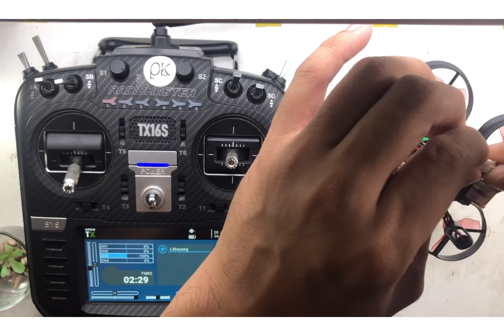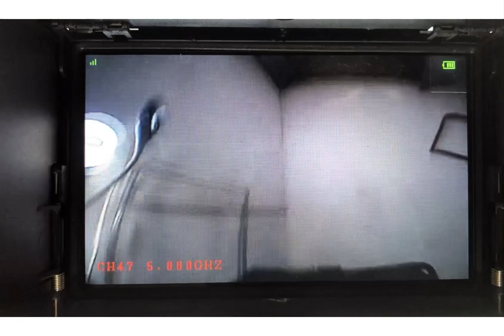QC test Camera FPV Micin terbaek !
Transisi drone aerial ke drone race
Microdrone 65mm brushed motor 615
Mode terbang altitude hold
LED 7 warna

Camera 600TVL
Battery 1S 300 mAh 30C
Jarak terbang LOS 50 meter
Dapat menggunakan remote multiprotocol (E010r5)

Latihan Freestyle
Camera 600TVL
Jarak terbang LOS 100 meter
Dapat menggunakan remote multiprotocol (Bayang)
Indikator sinyal Telemetry RSSI di OpenTX

Special build / Request :
- Dll.

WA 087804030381